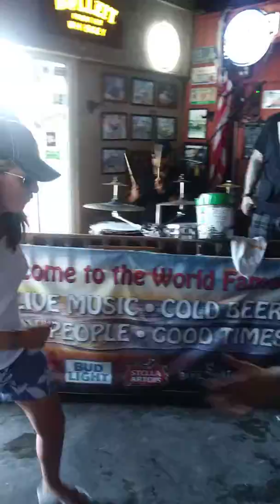This guy is on fire. Until Billy shows up.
JohnnyOffTheGrid.com